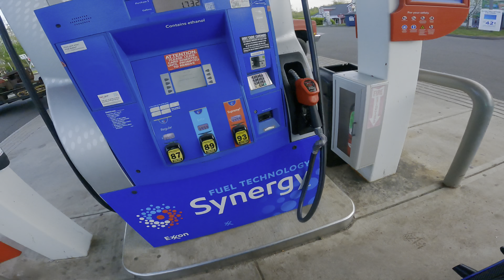Tachometer testing & discussion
First ride after installing the tachometer. No issues were found and some discussions about the bike and bikes in general